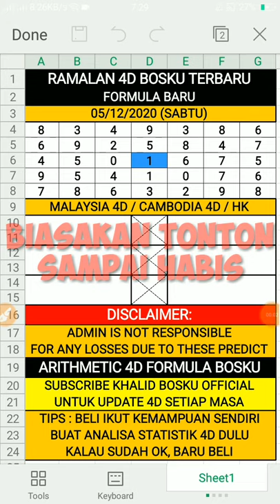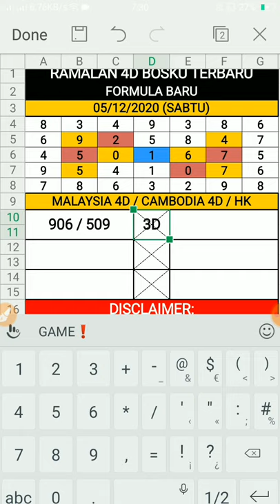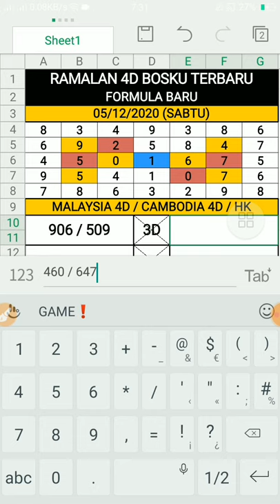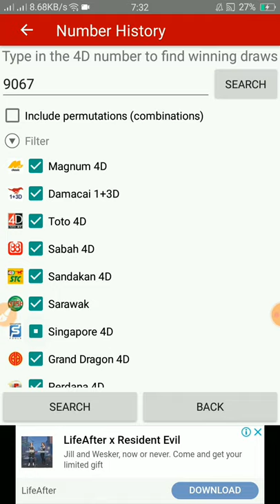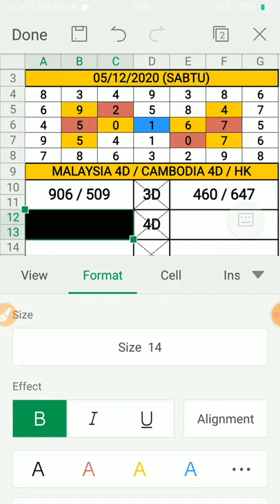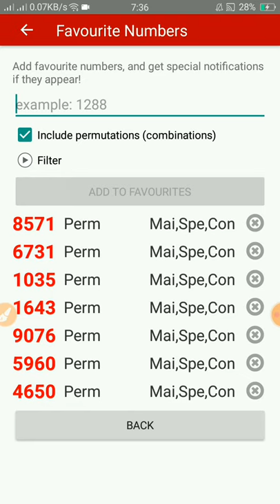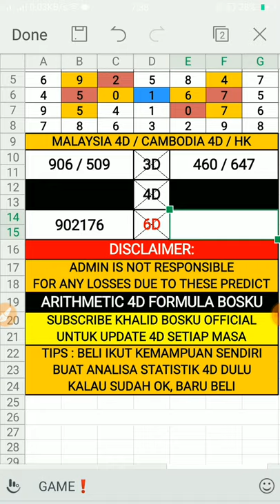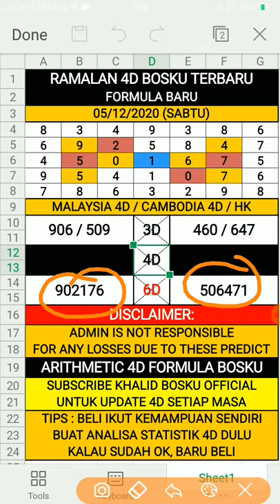ramalan 4d bosku 05/12/2020 terbaru (SABTU)